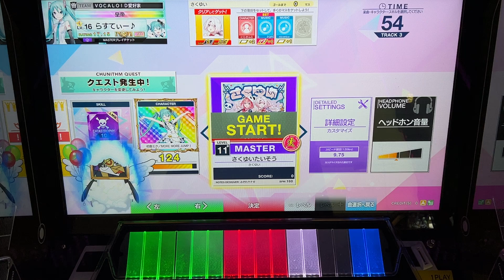さくゆいたいそう AJC(理論値)【CHUNITHM】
曲可愛かった

•*¨*•.¸¸☆*･ﾟ•*¨*•.¸¸☆*･ﾟ•*¨*•.¸¸☆•*¨*•.¸¸☆*･ﾟ•*¨*•.¸¸☆*･ﾟ•*¨*•.¸¸☆

ライブ配信や初見動画、好プレーの手元動画などいろいろ投稿しています！
再生リストにまとめてますので、よかったら参照してくださいな

コメントは全部読ませていただき、極力全部に返そうと思っていますので、おうち感覚でコメントくれると嬉しいです！